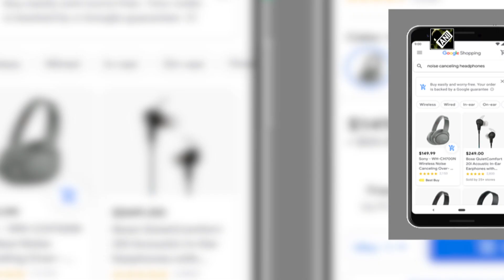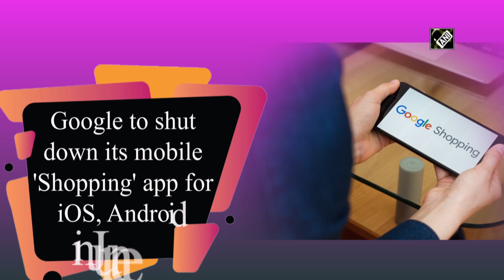Google to shut down its mobile 'Shopping' app for iOS, Android in June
New Delhi, Apr 13 (ANI): Google has announced to shut down its mobile shopping app for both iOS and Android devices by June this year. The mobile shopping app will, however, be available on the desktop (web) version. It means that shopping.google.com website will remain active. The company confirmed the decision to 9to5Google on Sunday."Within the next few weeks, we'll no longer be supporting the Shopping app. All of the functionality the app offered users is available on the Shopping tab," the company said in a statement. "We'll continue building features within the Shopping tab and other Google surfaces, including the Google app, that make it easy for people to discover and shop for the products they love," it added. The mobile shopping app allowed users to choose from among thousands of online stores and make purchases using their Google accounts. The move comes as Google has been expanding shopping functionality in Search, Image Search, and YouTube, while increasingly leveraging augmented reality, the report mentioned.(NK)